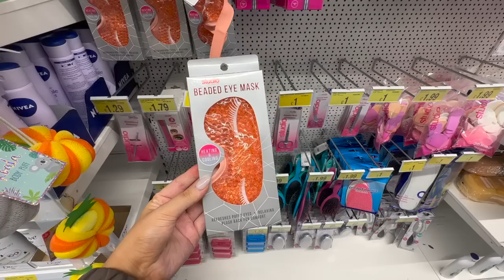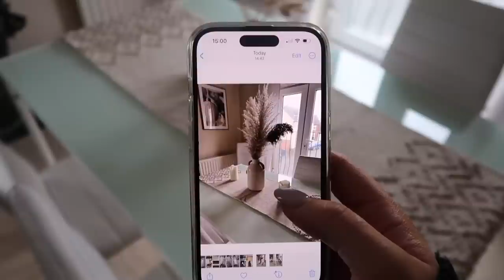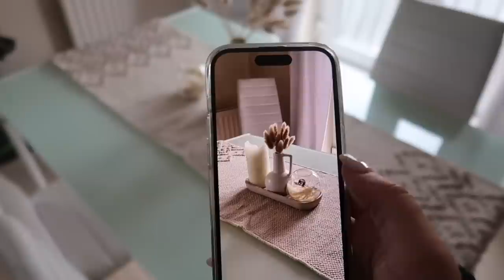Weekly Vlog; New car day, new in B&M, Ugg unboxing & more... | Sophie Faye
Weekly Vlog; New car day, bag unboxing, new in B&M & more... | Sophie Faye

Product links:

Bobbi Brown Face Base
Elf poreless putty primer
Pink honey glue
Maybelline sky high mascara
Asos Tatti lashes
Charlotte Tilbury beautiful skin
Revolution concealer
Charlotte Tilbury duo

xoxo
Soph